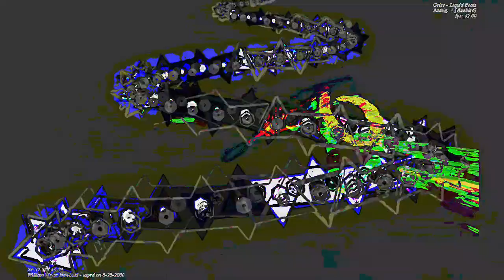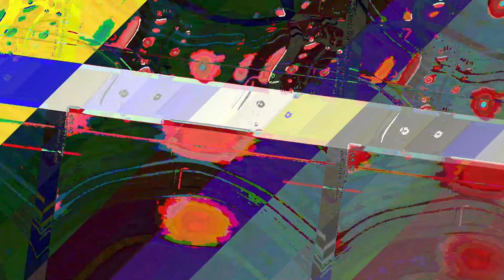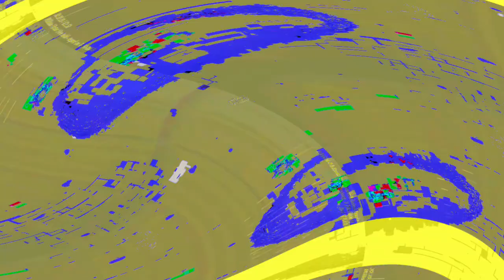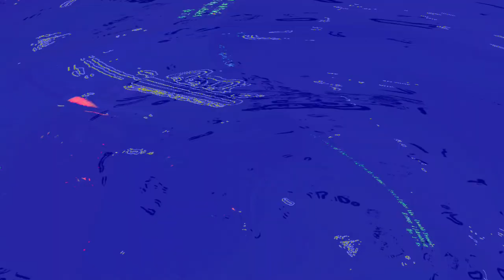[EPILEPSY WARNING] Movie 23 06 14 17h39m14s